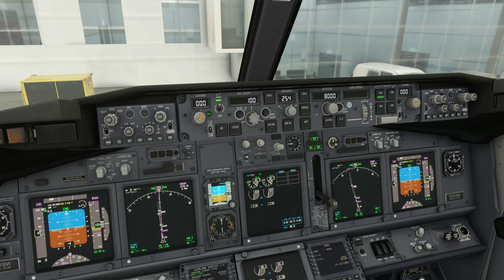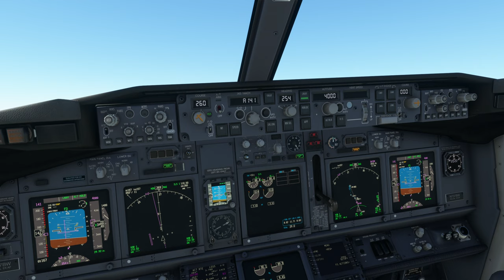North America Tour Leg #3 To Vancouver International Airport (CYVR) ** Foggy weather **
Aircraft & Flight Details:
Flight No.  ACA555

Departure:  Los Angeles Int’l airport (KLAX)
Runway: 25R
Weather Condition: Live, Foggy

Cruise Altitude: 38,000 ft

Arrival:  Vancouver International Airport (CYVR)
Runway: 26L
Runway Elevation: 13 Ft AMSL
Weather condition: Live